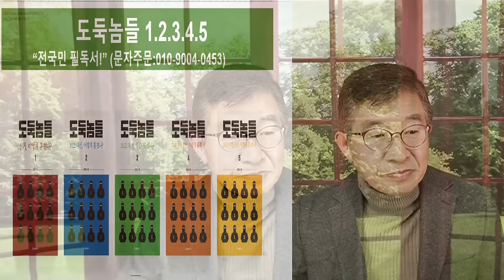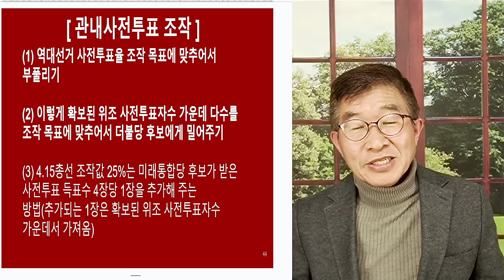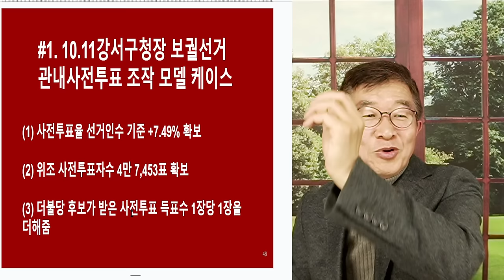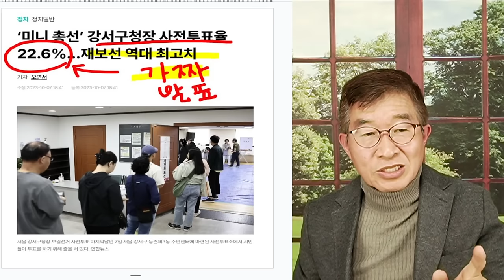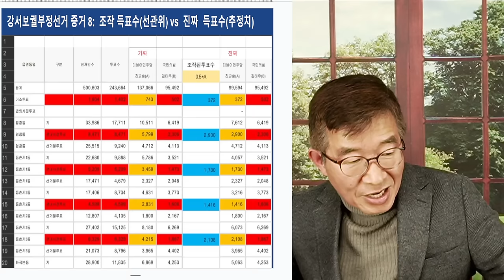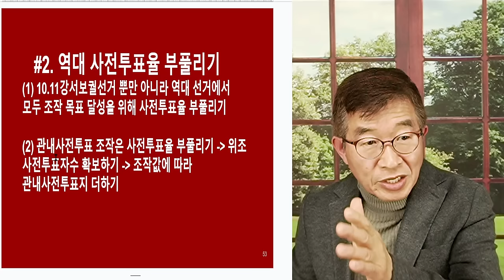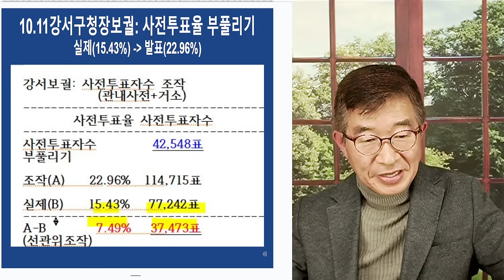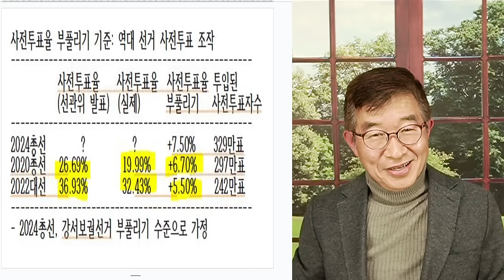사전조작, 전격 공개! / 관내사전투표, 조작 과정 [공병호TV]